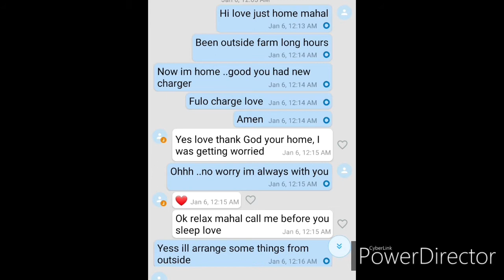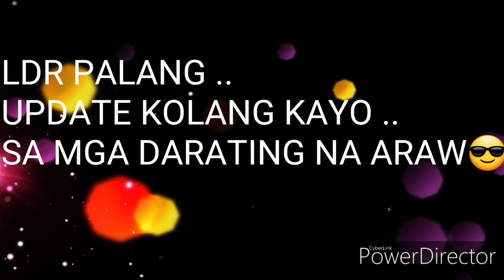3 years LDR Magkatagpo pa kaya ?